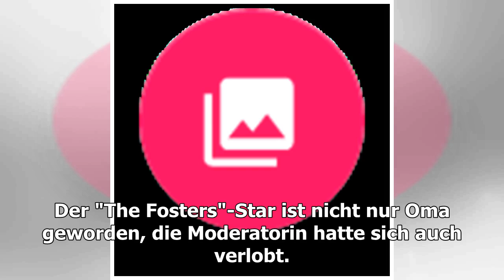Rosie O'Donnell wurde als Kind von eigenem Vater missbraucht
Schockierendes Geständnis von Rosie O'Donnell (56)! In den vergangenen Monaten hatte sich die Schauspielerin, die in der "MeToo"-Bewegungen einer der Frauen gewesen war, die öffentlich gegen Kevin Spacey (59) geschossen hatte, vor allem mit erfreulichen Nachrichten an ihre Fans gewandt. Der "The Fos...